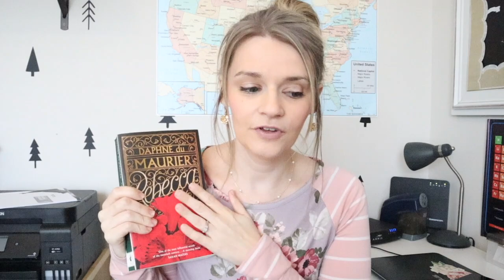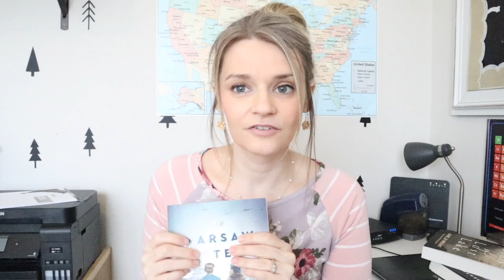Best Christian Books of 2023 | Christian Booktuber | Christian Book Review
The best Christian books of 2023! I still can't stop thinking about these books.

When the Day Comes
In This Moment
Souls of Lost Lake
Warsaw Sisters
Forbidden Child

Try 3 weeks of IEW for FREE!

🎨 Our Favorite Art Program; Yellow Spot Sun.

Christian booktuber
Christian books
clean books
Christian booktube
Christian novels